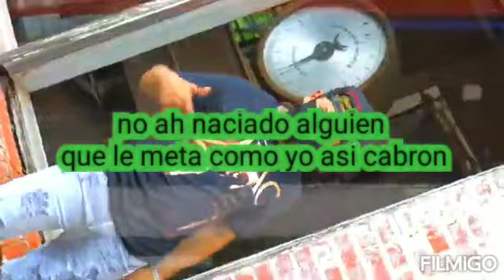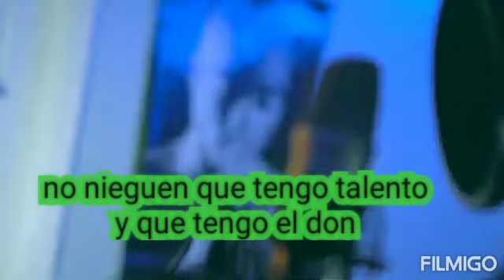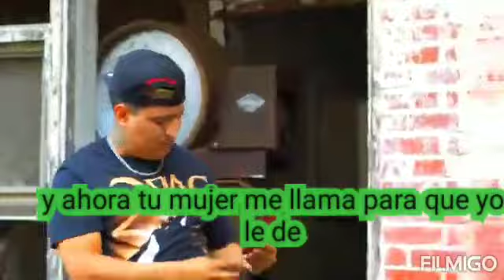Rapero de Honduras Desahogo 2020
Aquí les traigo un rap de serpiente lirical un artista de honduras que viene a quedarse en un nivel extraordinario apoyen este canal como la musica de el. +18